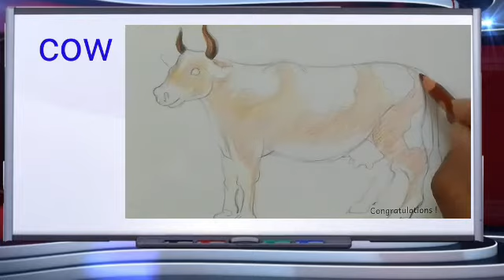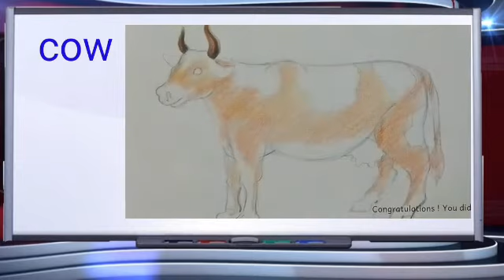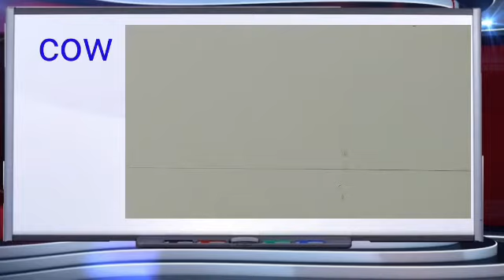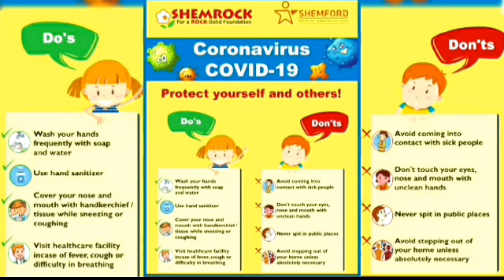Cow demo for kids